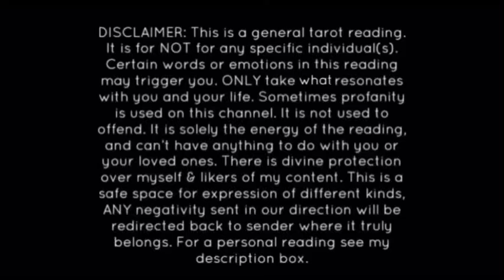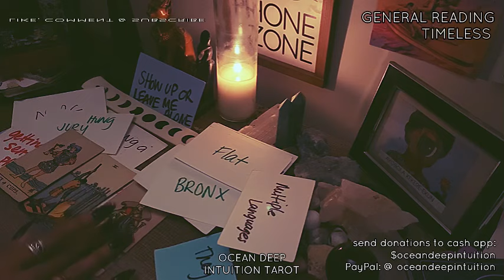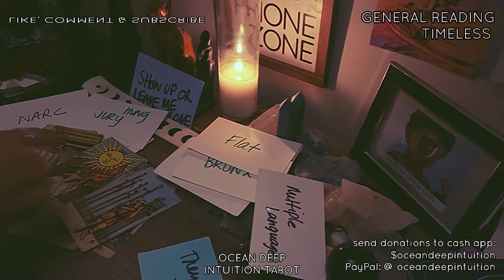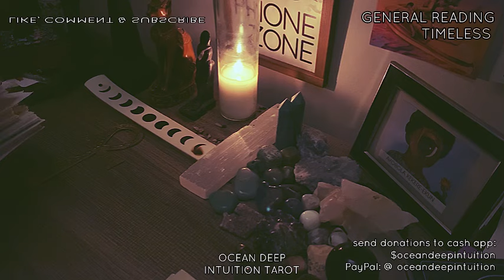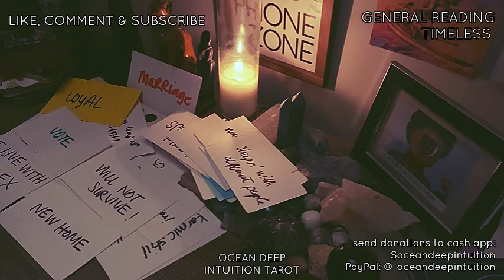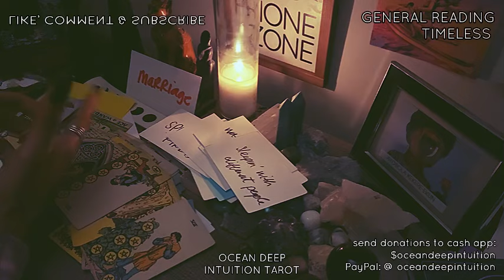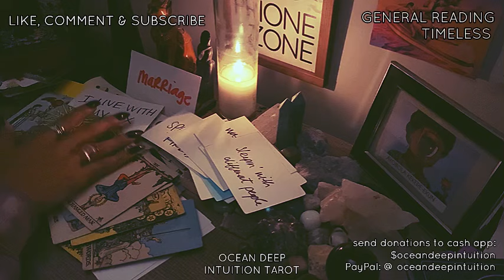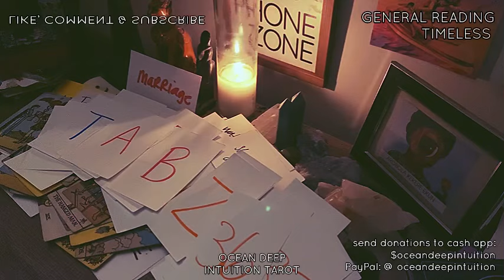KARMIC PLANS ON SACRI***** KARMICS 2 AVOID JAIL!|”WILL NOT SURVIVE” “HUNG JURY”